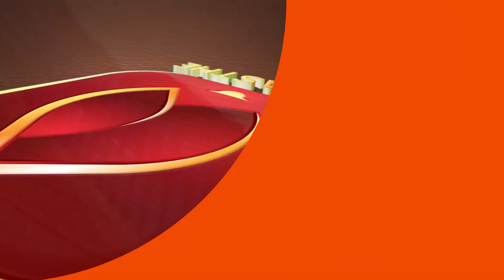പത്തനംതിട്ട അടൂർ സ്വദേശി ജയന്തിയുടെ ലളിതാ സഹസ്രനാമ പാരായണം